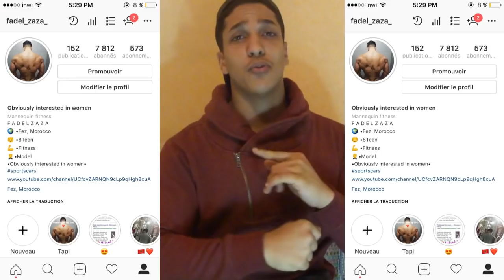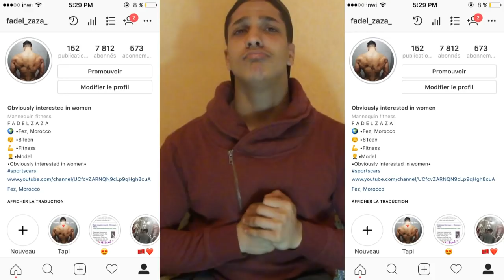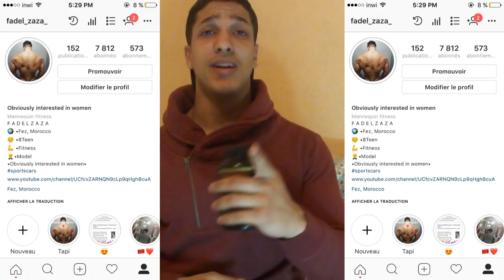ماهي BCAA ؟؟ ومافوائدها ؟؟ وكيفية تناولها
bcaa,
bcaa طبيعي,
bcaa 6400,
bcaa dymatize,
bcaa on,
bcaa amino,
bcaa حبوب,
bcaa xpress 700g,
bcaa energy,
bcaa bpi,
هل bcaa يزيد الوزن,
هل bcaa يضخم العضلات,
هل bcaa يحرق الدهون,
ماذا يفعل bcaa,
bcaa ويكيبيديا,
bcaa وظيفة,
bcaa والجنس,
bcaa فوائده واضراره,
ما هو bcaa,
هل bcaa ضروري,
هل ال bcaa مهم,
افضل نوع bcaa,
احسن نوع bcaa,
bcaa ماهو,
bcaa مكمل غذائي,
bcaa ماهو ال,
bcaa مع الكرياتين,
bcaa متى اخذ,
bcaa من شركة on,
bcaa مکمل,
bcaa ماذا يفعل,
م بكار,
bcaa للتنشيف,
bcaa للتضخيم,
bcaa للمبتدئين,
bcaa لزيادة الوزن,
bcaa للنساء,
bcaa للتخسيس,
فوائد bcaa لكمال الاجسام,
افضل bcaa للتنشيف,
اهمية bcaa لكمال الاجسام,
bcaa كيفية استخدام,
bcaa كم سكوب,
bcaa كبسولات,
bcaa كولا,
bcaa كيفية استعمال,
فوائد bcaa كمال اجسام,
كيفية تناول bcaa,
كيفية استعمال bcaa xtend,
bcaa قبل او بعد التمرين,
bcaa قبل التمرين,
قرص bcaa,
bcaa فوائد,
bcaa فوائده,
bcaa فوائد للنساء,
xtend bcaa فوائد,
pro bcaa فوائد,
best bcaa فوائد,
bcaa glutamine فوائد,
فائدة bcaa لكمال الاجسام,
bcaa energy فوائد,
مكمل غذائي bcaa,
اضرار bcaa على الكلى,
معلومات عن bcaa,
شرح عن bcaa,
bcaa طريقة استعماله,
طريقة استعمال bcaa,
طريقة تحضير bcaa,
bcaa 312 طريقة استخدام,
صنع bcaa,
bcaa شرح,
xtend bcaa شرح,
طريقة شرب bcaa,
وقت شرب bcaa,
اوقات شرب bcaa,
bcaa سعر,
bcaa سايتك,
سعر ال bcaa,
سعر bcaa في الجزائر,
دور bcaa,
ماهو دور bcaa,
دور bcaa في الجسم,
دبكات,
د بكار,
د بكا,
دبكات بنات,
bcaa حبوب او بودرة,
استخدام bcaa حبوب,
حقيقة bcaa,
bcaa جلوتامين,
جرعة bcaa,
جلوتامين و bcaa,
جرعة bcaa xtend,
جرعة ال bcaa,
جرعات bcaa,
ثمن bcaa في المغرب,
bcaa تعريف,
اوقات تناول bcaa,
تحضير bcaa,
متى اخذ bcaa,
كيف استعمل bcaa,
bcaa بروتين,
bcaa بلاتينيوم,
bcaa بوسعد,
bcaa بودر,
استخدام bcaa بودر,
بديل bcaa,
الفرق بين bcaa والجلوتامين,
ب بكار,
bcaa افضل انواع,
bcaa اضرار,
bcaa افضل نوع,
bcaa اثناء التمرين,
bcaa اهمية,
bcaa التميت,
bcaa افضل,
bcaa اين يوجد,
bcaa امينو,
bcaa اضراره,
bcaa 1000 caps,
bcaa 1100,
bcaa 1000 caps فوائد,
bcaa 1800,
bcaa 1800 فوائد,
bcaa 1000,
bcaa 12000,
bcaa 1100 mega caps,
bcaa 1000 caps review,
bcaa 1000 caps how to use,
rule 1 bcaa review,
no 1 bcaa,
bcaa 4 1 1,
1 up nutrition bcaa,
bcaa 8 1 1,
1 up bcaa,
bcaa 20 1 1,
1 up nutrition bcaa review,
bcaa 4 1 1 review,
bcaa 2.1.1,
bcaa 2000,
bcaa 2018,
bcaa 2200,
bcaa 2000 universal,
bcaa 2222,
bcaa 211 vs 411,
mejores bcaa 2018,
los mejores bcaa 2018,
bcaa diabetes type 2,
aptonia bcaa 2 1 1,
bcaa 312,
bcaa 3.1.2 mp,
bcaa 312 how to use,
bcaa 3.1.2 energy,
bcaa 30 days,
mp bcaa 312 review,
top 3 bcaa,
bcaa 3vs,
bcaa 3000,
top 3 bcaa foods,
bcaa 3 1 1,
bcaa 4.1.1 myprotein,
bcaa 4.1.1 vs 2.1.1,
bcaa 4.1.1 é bom,
bcaa 4 1 1 como tomar,
bcaa 4.1.1 xplode,
bcaa 4.1.1 فوائد,
hardline bcaa 4 1 1,
bcaa 5000 powder فوائد,
bcaa 5000,
bcaa 5000 powder review,
bcaa 5000 powder,
bcaa 5000 evlution,
bcaa 5000 powder benefits,
bcaa 5000 rrsp,
proburst bcaa 5000 powder,
nutrabio bcaa 5000,
on bcaa 5000 unboxing,
5 bcaa review,
top 5 bcaa,
топ 5 bcaa,
5 gramas de bcaa,
bcaa 6000,
bcaa 6000 فوائد,
bcaa 6000 review,
bcaa 6000 vs bcaa pro,
bcaa 6000 side effects,
bcaa 6000 powder,
bcaa 6400 review,
muscleblaze bcaa 6000 review,
harder bcaa 6-1-1,
bcaa universal atomic 7,
bcaa 8.1.1 vs 2.1.1,
bcaa 8.1.1 xcore,
platinum bcaa 8.1.1,
qnt bcaa powder 8500,
bcaa 8.1.1 para que sirve,
bcaa 800 bodybuilders,
bcaa 8.1.1 biotech,
muscletech bcaa 8 1 1,
modern bcaa 8 1 1,
bcaa 9.7,
bcaa 9.7 mutant,
bcaa 9.7 review,
bcaa 9700 body attack,
xtend bcaa 90 servings,
mutant bcaa 9.7 cancer,
bcaa 9.7 como tomar,
mutant bcaa 9.7 обзор,
xtend bcaa 90 serving,
bcaa full 9000